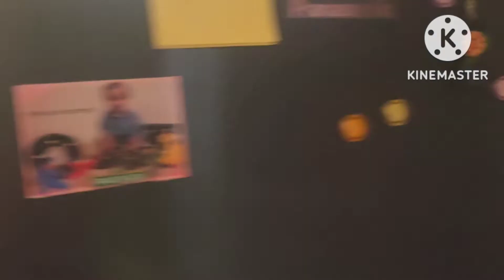replace board panasonic ref.inverter.no frost